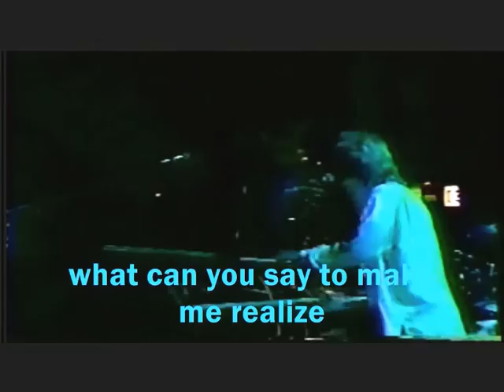The Cars - Fine Line, 1987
The Cars - Fine Line, live in Philadelphia, 1987.